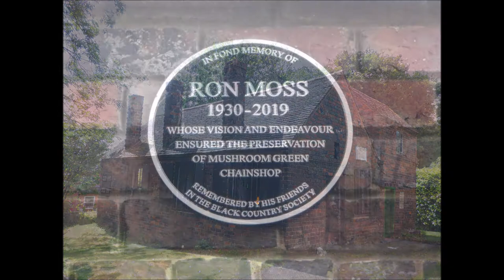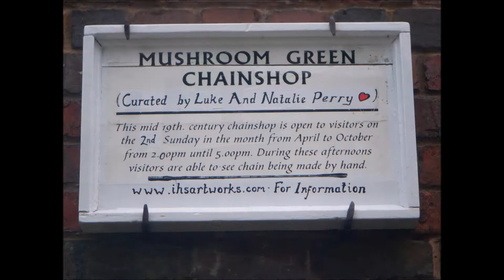Mushroom Green Chainshop, Cradley Heath, West Midlands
Mushroom Green, Chain shop, Mushroom Green, Quarry Road, Cradley Heath
 The Mushroom Green Chain Shop open to the public for free demonstrations of traditional chain making and local chain making history. The chain shop is the only remaining chain shop on its original grounds in Europe. Open on the second Sunday of the month from April to October 2:00 – 5pm. Admission is free.

great video explaining the history and demonstation practices of the
Mushroom Green Chain Shop featuring Ron Moss

Mushroom Green, Chain shop, Mushroom Green, Quarry Road, Cradley Heath, DY2 0EE.

Do not copy and distribute  pictures, video's or music without written permission. '